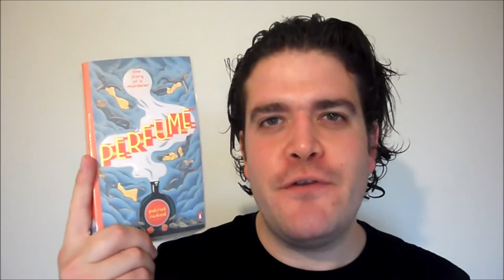Perfume: The Story of a Murderer by Patrick Suskind - Book Review Top 100 Books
My discussion of Perfume by Patrick Suskind - not for the faint-hearted! It ranks 71st in the BBC Big Read To 100 Books.

Consider becoming a Patron! Your small but mighty contributions will allow me to continue reading new books and producing awesome BookTube Content
If you made it this far - thankyou. Your interest in my channel means the world to me. I always say I'd do this whether or not people watched my channel. And I'm so passionate about sharing things I love - but that equates to just throwing ideas into the void if noone is their to listen and interact. So thankyou.

Mikey